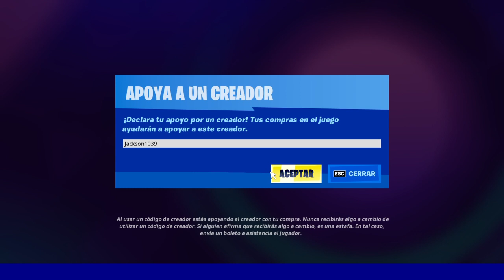Mi reacción al PASE DE BATALLA de la TEMPORADA 3 CAPÍTULO 3 de FORTNITE!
Me puedes apoyar utilizando mi código Jackson1039 en la tienda! 🇵🇦❤

MI REACCIÓN AL PASE DE BATALLA DE LA TEMPORADA 3 CAPITULO 3 DE FORTNITE - Jackson1039

Hola! Soy Jackson1039, pero me puedes llamar Jackson, soy de Panamá 🇵🇦 y me gusta hacer videos para YouTube de videojuegos, entre otras cosas.

Subo videos de cualquier cosa (Videojuegos/Vlogs) con la finalidad de divertirlos, entretenerlos, y que les sea interesantes!

Quiero lograr muchas cosas en el futuro, y una de esas cosas es ser un YouTuber panameño reconocido. 🇵🇦❤